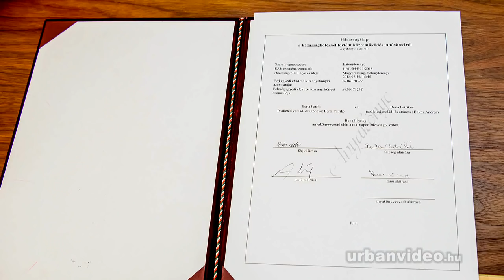ESKÜVŐ - Videoklip - BÁTONYTERENYE (Andrea & Patrik) - Legszebb pillanatok - WEDDING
Andrea & Patrik esküvőjének legszebb pillanatai. - Légi felvételekkel színesítve... Bátonyterenye (Szekér Fogadó és Étterem)